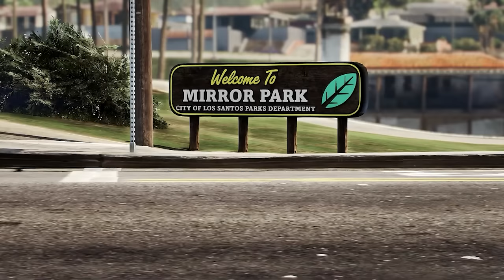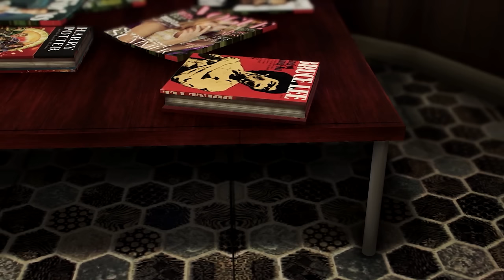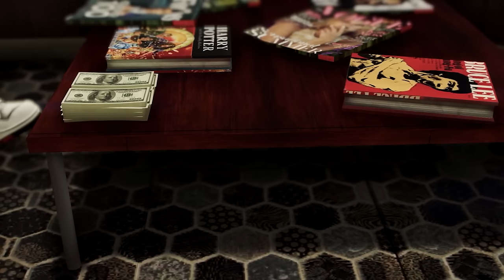From High School To Prison (FULL MOVIE)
How I Went From High School To Prison (FULL MOVIE)